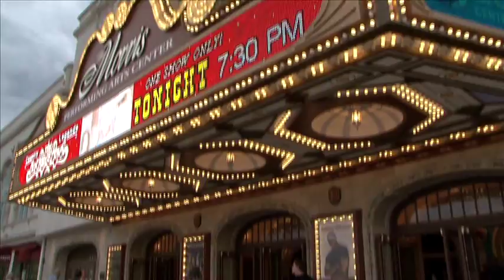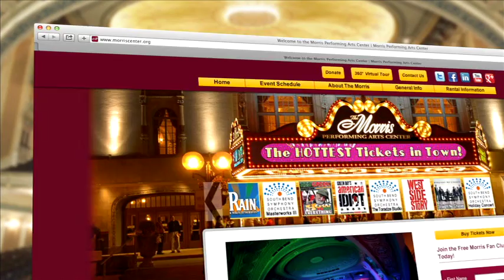Morris Performing Arts Center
3 minute promo video showing theater, back stage, box office, patrons entering the theater.